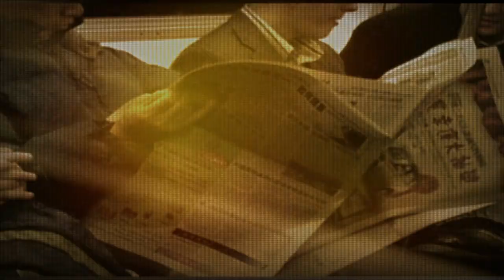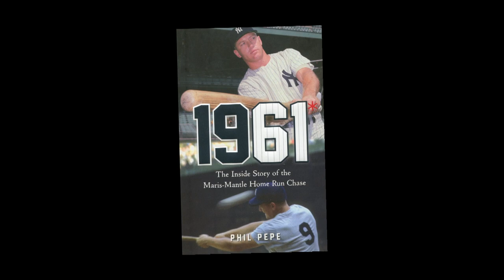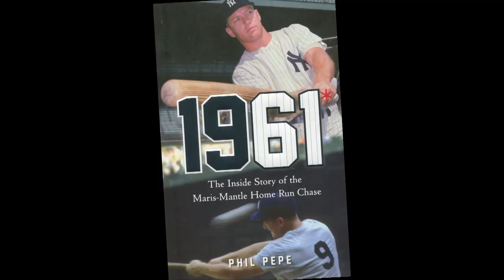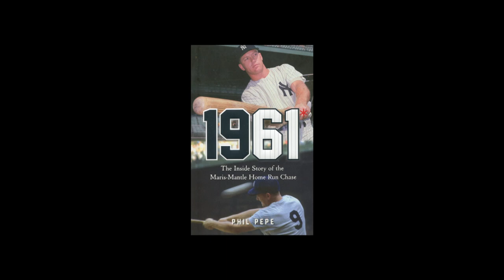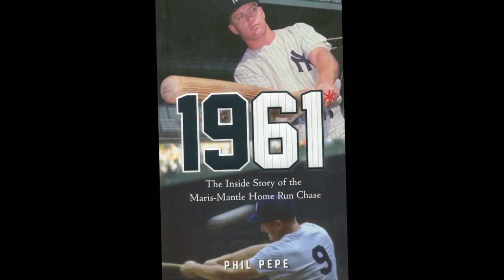City Talk: Phil Pepe, author, "1961: The Inside Story of the Maris-Mantle Home Run Chase"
Phil Pepe, one of the premier New York City sports writers of the last forty years and author of "1961*: The Inside Story of the Maris-Mantle Home Run Chase," sits down with Doug to talk baseball. Pepe was the New York Yankee beat writer for the "New York World Telegram" and "Sun," and he was the "Daily News" Yankee reporter from the late 60s to the early 90s. He is the author 46 books and a former President of the Baseball Writers Association of America.